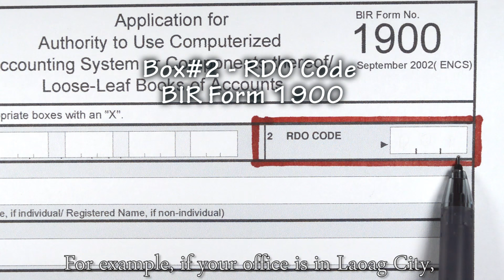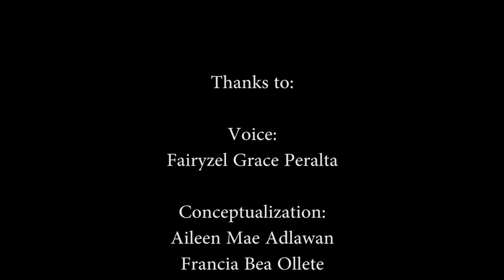Box#2 - RDO Code, BIR Form 1900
REVENUE MEMORANDUM ORDER No. 4-2013
SUBJECT : Audit of Tax Returns by Revenue District Offices
TO : All Internal Revenue Officials and Employees Concerned
I. OBJECTIVES
1. To prescribe uniform criteria in the continuing audit tax returns by the
Revenue District Offices (RDOs); and
2. To enhance taxpayers’ voluntary compliance by encouraging payment of
correct amount of internal revenue taxes through the exercise of the
enforcement function of the Bureau.
II. POLICIES AND GUIDELINES
The following policies and guidelines shall be observed in the continuing audit
of tax returns by the Revenue District Offices:
1. All taxpayers are considered as possible candidates for audit.
2. Priority shall be given to the following taxpayers:
a. Professionals and sole proprietorships whose –
 income tax due is less than two hundred thousand pesos
(P200,000.00) per annum;
 gross revenue is less than forty percent (40%) compared to the
previous year’s reported gross revenue;
 tax payment for each tax type is less than thirty-five percent
(35%) as compared to the previous year’s tax payment;
b. Those engaged in but not limited to the industries as follows:
 Importers/manufacturers/wholesalers/retailers of wrist
watches and jewelry
 Petroleum/gasoline dealers
 Hotels, motels, pension houses/lodging houses/inns,
dormitories/boarding houses
 Real estate industry
 Schools, particularly for foreigners (e.g. English School for
Koreans), review centers
 Contractors of NGAs, LGUs and government owned and
controlled corporations
 Retailers/wholesalers
 Restaurants, fast food chains, catering services, bars, coffee
shops
 Hospitals, clinics, medical/dental laboratories
 Establishments/clinics for beauty enhancements
 Manufacturers/dealers of beauty and health supplement
 Amusement/entertainment/event centers
 Advertising agencies
 Business processing outsourcing companies
 E-commerce industry
 Manpower and other recruitment services agencies
 Other industries peculiar to the area of jurisdiction of the
district office;
c. Those who fall below the established benchmarks of tax compliance;
and
d. Those who maintained an ending inventory with value of 100% or more
of its gross sales.
III. EFFECTIVITY
This Order shall take effect immediately.
 (Original Signed)
KIM S. JACINTO-HENARES
 Commissioner of Internal Revenue